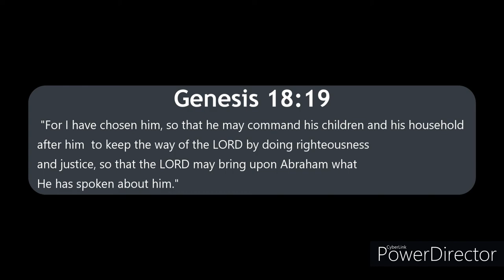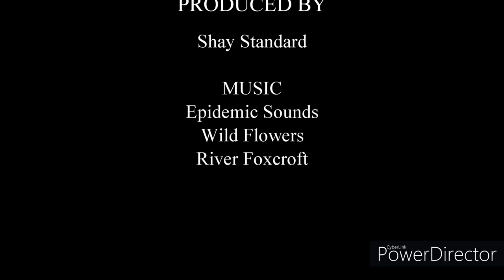Squirrel Hunting in Jim Kress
We took our son and Mountain Feist out to hunt. It was meant to be a fun day. We were hoping our boy would get his first squirrel and our Mullican Mountain Feist would get to tree their first squirrel. They are now 11 months old. My son never got his squirrel, the dogs did chase their first squirrel down. Terry was unable to film and shoot because I was off in another direction with Isaac. Oscar our one pup found the squirrel, and he felt he deserved the squirrel and ran off with it. My hubby got the squirrel and it didn't go to waste. The entire point of this video is to show that its not just about the hunt; but the experience and getting our children out doors. Let them take a break away from all the noise, devices, and chaos. To teach them to slow down, listen, breathe and enjoy the Lord's handwork.

Chicken Got No Head - River Foxcroft
Waiting down the line - Wildflowers